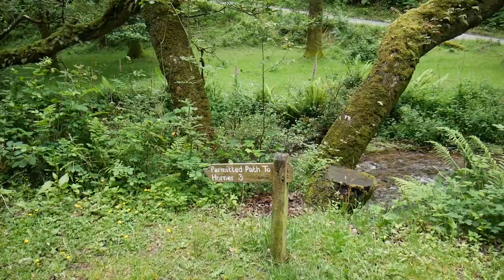young family | OUT ON A LITTLE EXPEDITION | british family vloggers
Today we made a little expedition into Exmoor Forests in the attempt to find some deers and stags... Unfortunately the weather was not amazing and we had to cut our trip short :) but we will return and we will find them ;) Check out another great uk family vlog and don't forget to subscribe!